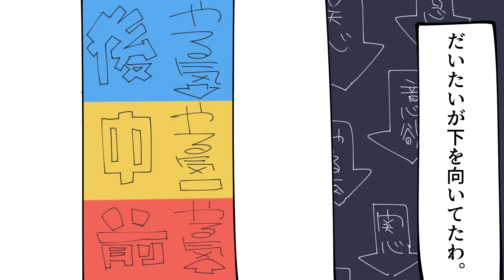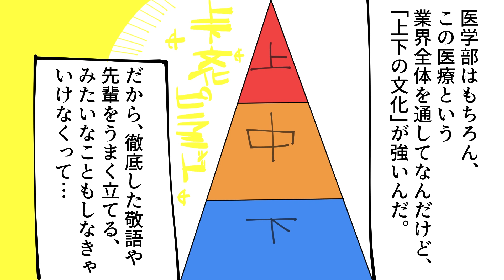【漫画】医学部に入るとどうなるのかを調査（マンガ動画）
《今回の調査依頼》

高校２年生の尾島です。
親からは医者になれと言われて育ってきて、
医学部目指して受験しています。

ヒロヒロ探偵団さんの動画は
勉強のいい息抜きになっています。

ふと思ったのですが、
医学部に入るとどれくらい忙しいのか、
部活とかバイトはできないのか？
調査していただけませんか？

おじ

→通知をオンにすると新作公開時に通知が受け取れます！

・お仕事のご相談等、各種ご相談

こちらにご連絡いただければ改善・修正させていただきます。

◆クレジット
・BGM